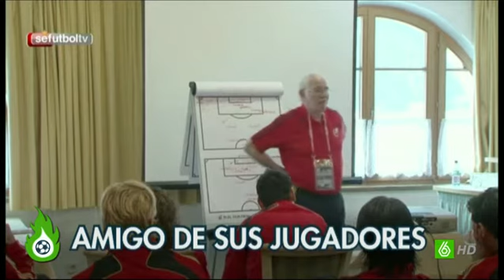Jugones - Las charlas de Luis Aragones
Jugones repasa las mejores charlas de Luis Aragonés durante la Eurocopa 2008 que acabó con España como campeona.